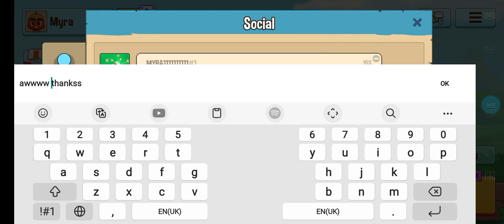Cat reaching Diamond ranking in Fun Run 4